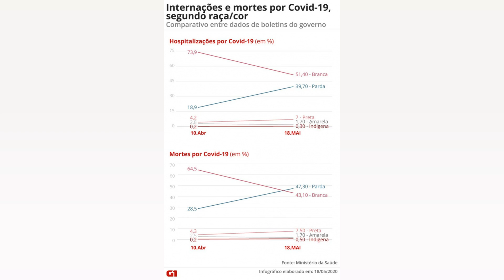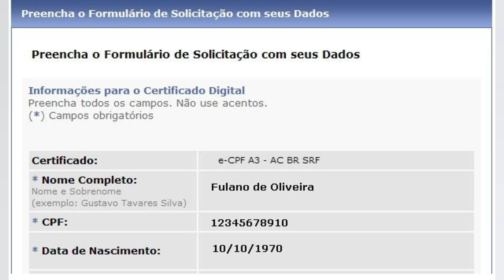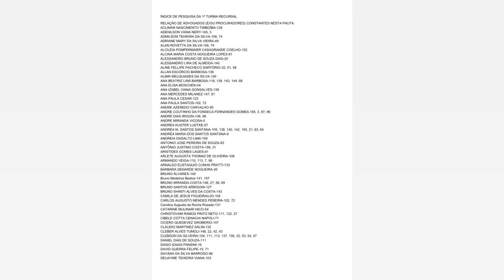DIVERGÊNCIA NO NOME EM DOCUMENTOS DIFICULTA LIBERAÇÃO DE CORPO DE IDOSA NO ES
Foto: Arquivo Pessoal/Rayani Reis Uma família do bairro Planalto Serrano. na Serra. está passando por dificuldade para liberar o corpo de uma idosa. no Serviço de Verificação de Óbito (SVO). A mulher faleceu em casa. na última quinta feira (10). aos 101 anos. por motivos naturais. O que atrapalha o processo de liberação é uma divergência no nome da vítima em documentos de identificação da família. A diferença nos nomes foi identificado pelo SVO no momento em que a família foi realizar a liberação do corpo da vítima. em Vitória De acordo com Rayani Reis de Souza. neta da idosa. Maria da Vitória de Jesus Reis. o nome presente nos documentos dos filhos não batem com o nome identificado na documentação da idosa. Na documentação dos filhos. a vítima está identificada como Maria da Vitória de Jesus Reis. Já na documentação da idosa. o nome escrito é Maria da Vitória Jesus. De acordo com Rayani. na documentação de casamento de sua avó consta apenas a informação da união com seu avô. Augusto José dos Reis. sem registro de alteração do nome dela. No entanto. o nome da senhora em seus documentos permaneceu Maria da Vitória de Jesus. seu nome de solteira. A divergência aparece no nome da idosa presente nos documentos dos filhos. Neles. o nome registrado é Maria da Vitória de Jesus Reis. 'Nas certidões de hoje quando uma pessoa se casa.